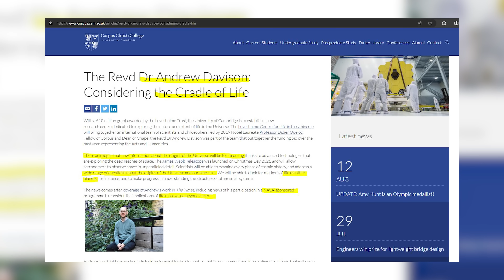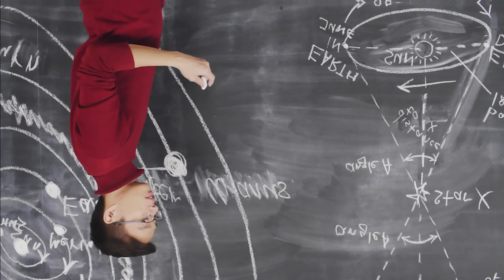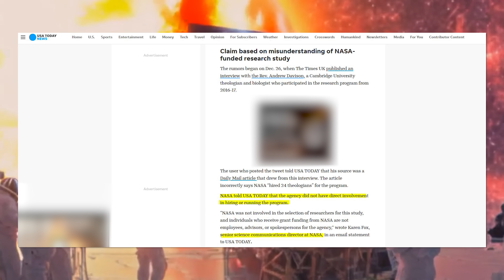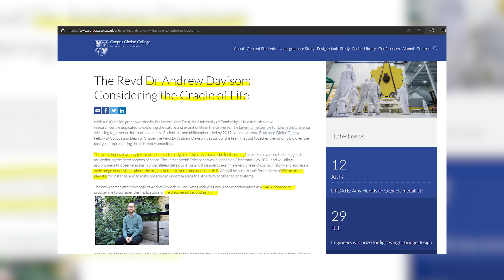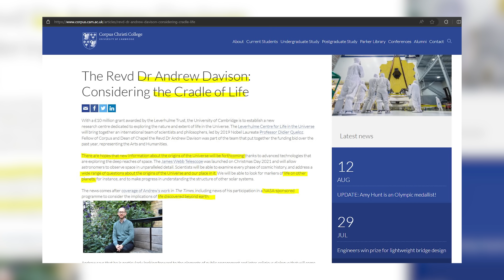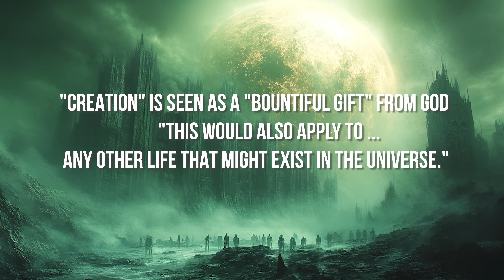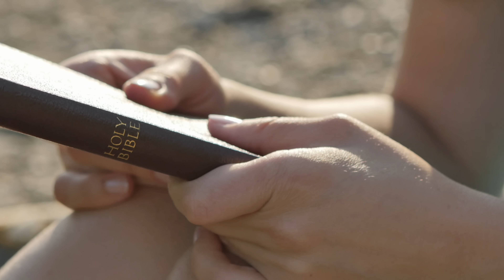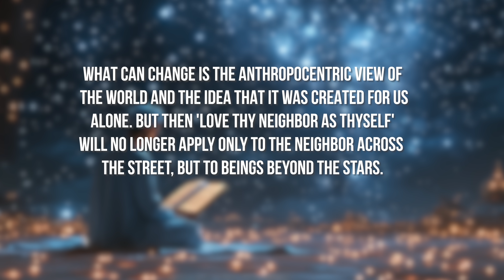НАСА е Наела Свещеник за Потенциалното Откритие на Извънземни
Представете си свят, в който вековните религиозни вярвания се сблъскват с научни открития, които предизвикват основите на нашата вяра. Това видео разглежда невероятната история за сътрудничеството между НАСА и британски свещеник, който заедно с още 23-ма теолози проучват как откриването на извънземен живот би трансформирало религиозните догми, на които човечеството е разчитало хилядолетия наред. Възможно ли е да преосмислим ролята на религията в светлината на новите научни факти, които тепърва може да бъдат разкрити?

Скритото знание, окултните мистерии и древните цивилизации са само част от въпросите, които това видео повдига, докато разкрива подробности за проектите, финансирани от НАСА, които целят да подготвят човечеството за неизбежното – откриването на живот отвъд Земята. Ще трябва ли религиозните институции да пренапишат историите за сътворението, или пък ще намерят начин да интегрират тези открития в съществуващите си доктрини? Гледайте и разберете защо този въпрос вече не е „дали“, а „кога“.